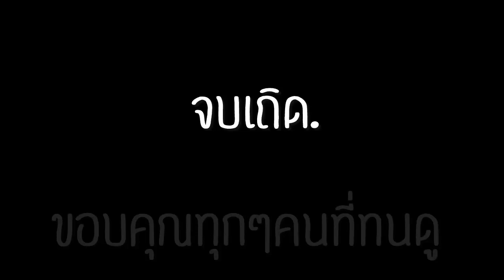สกายหิม How to die with Giant